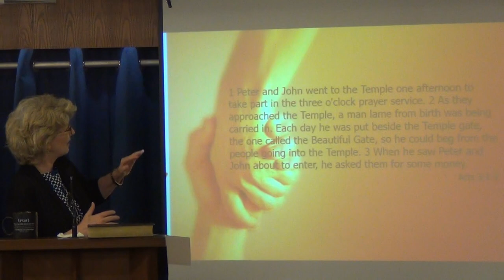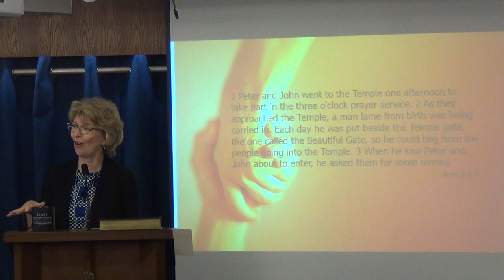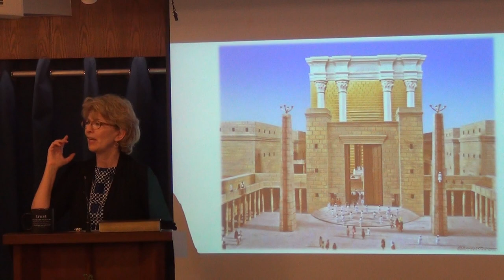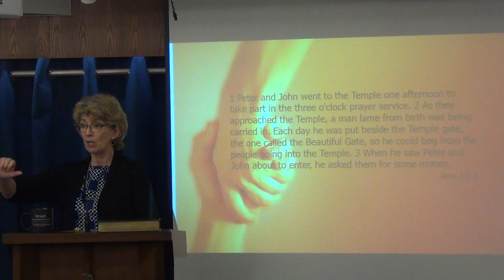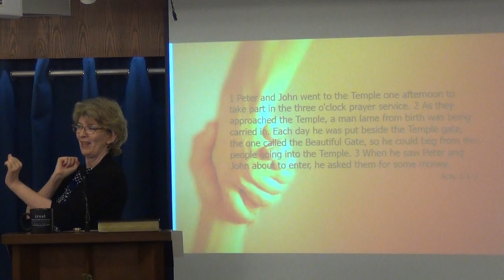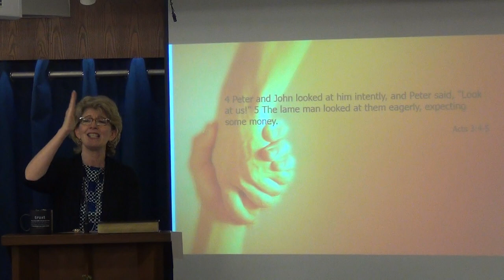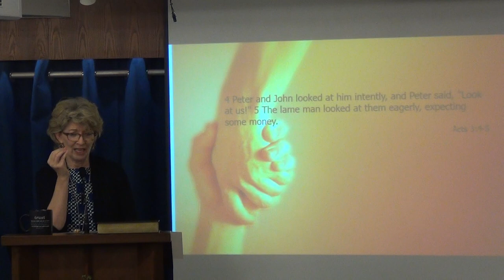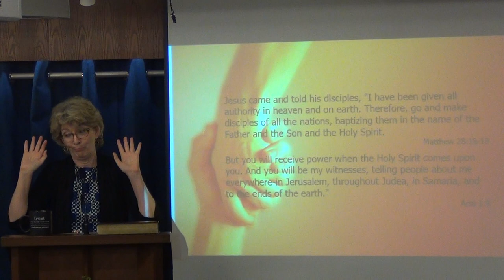Power, Preaching, Persecution, and Prayer - Part 1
The Healing of the Lame Beggar - Acts 3-4

27 July, Sunday Sermon by Pastor Jennifer Nolin